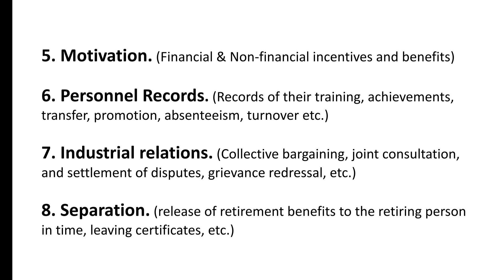5. FUNCTIONS OF HRM || Last Minute Notes || HRM Series || Rishu Udit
Hi

Thanks for visiting this channel. I hope you receive some learning and value through my videos.